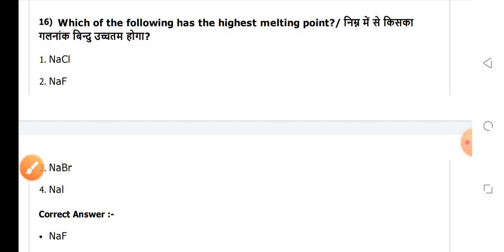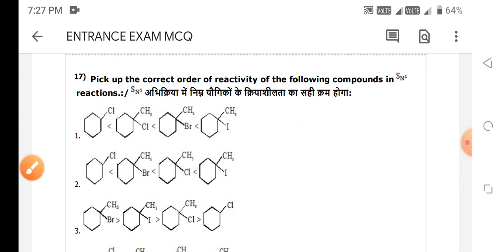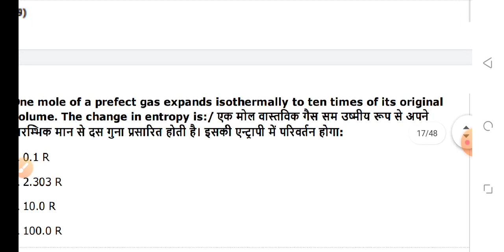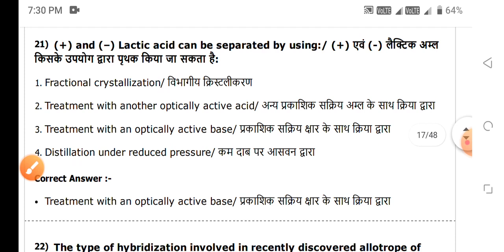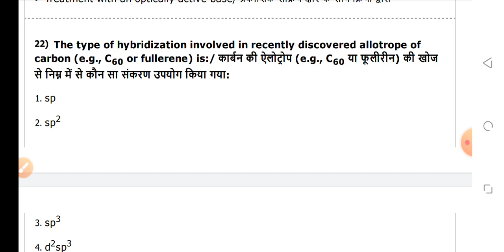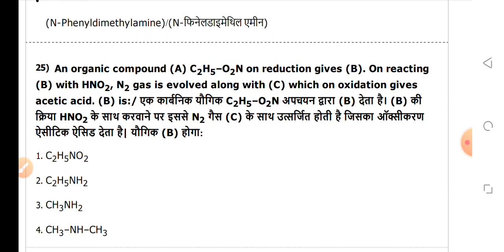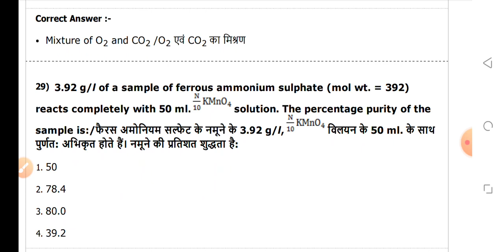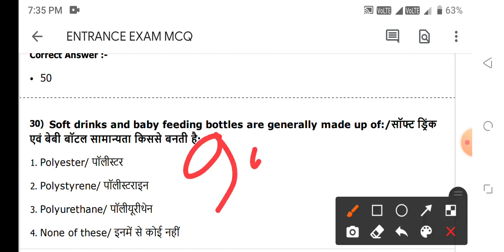BSC NURSING ENTRANCE EXAM 13 APRIL 2023 CHEMISTRY TOP MCQ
👉 MCQ PDF

👉NOTES PDF

👉LIVE CLASS

👉OLD PAPER

👉TEST SERIES

👉 RECORD CLASS

MKS
Provide medical news update

NEET
NEET MCQ